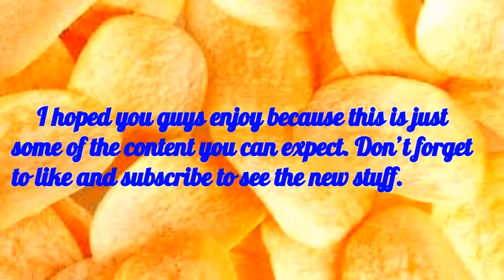Potato Chip Gaming Trailer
So you people can expect all of those games and whatever you put in the comments .Enjoy!